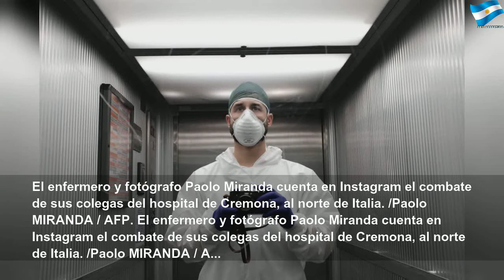Un enfermero describe en fotos su batalla en Italia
Un enfermero describe en fotos su batalla en Italia | Red Study
El enfermero y fotógrafo Paolo Miranda cuenta en Instagram el combate de sus colegas del hospital de Cremona, al norte de Italia.